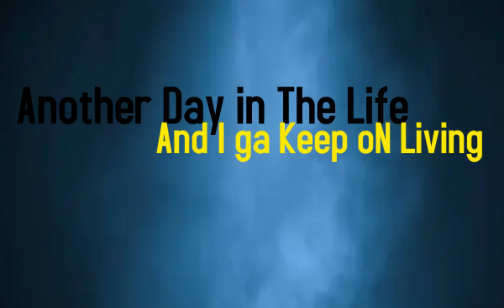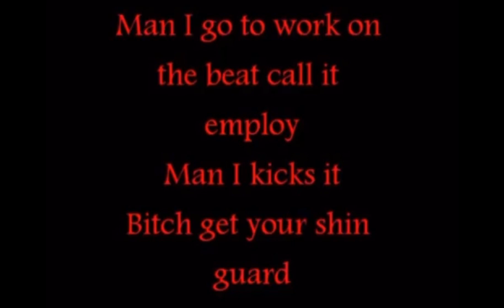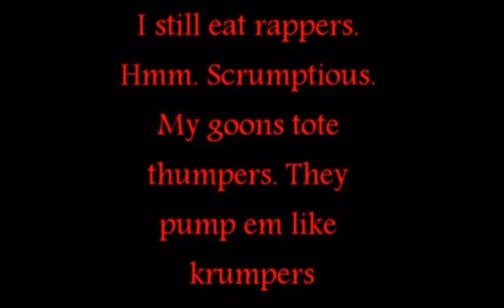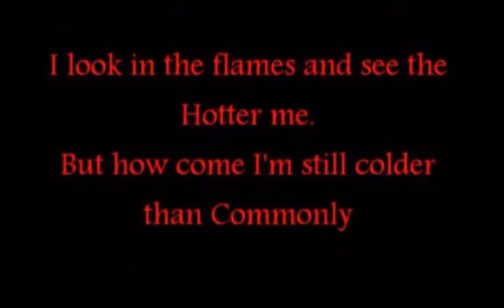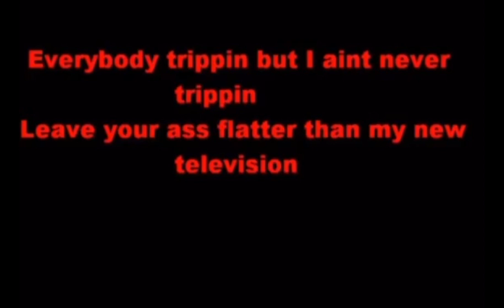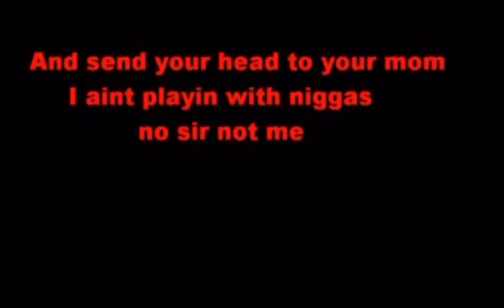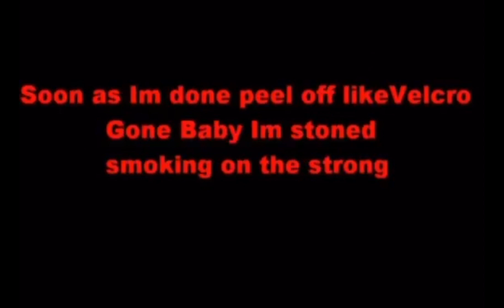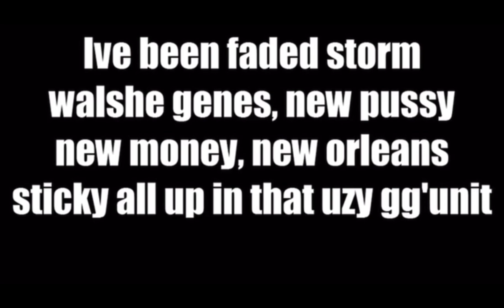Is Lil Wayne The Greatest Of All Time ?